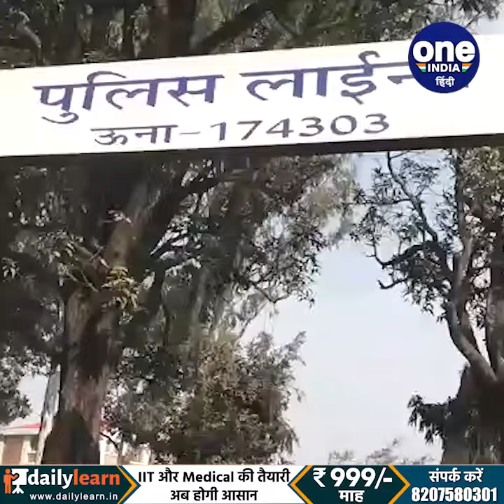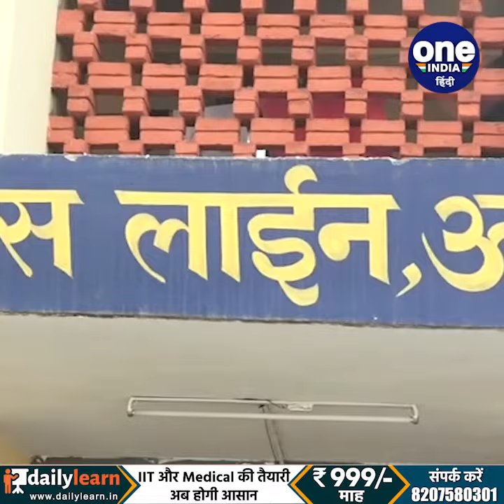हिमाचल प्रदेश: पुलिस विभाग की कॉन्स्टेबल की भर्ती को लेकर तैयारी हुई शुरू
जिला ऊना मुख्यालय से सटे झलेड़ा स्थित पुलिस लाइन ग्राउंड में पुलिस विभाग की कॉन्स्टेबल की भर्ती को लेकर विभाग ने कमर कस ली है,,,,, पुलिस विभाग द्वारा जिला में 5 से 15 जनवरी तक 102 पदों पर कॉन्स्टेबल की भर्ती की जायगी,,, जिसके लिए 13800 से अधिक युवाओं ने आवेदन किया है,,, एसपी ऊना अर्जित सेन ठाकुर की अगुवाई में पुलिस अधिकारियों ने भर्ती रैली स्थल का निरीक्षण किया,,, एसपी ऊना ने बताया कि पुलिस लाइन ग्राउंड में अभ्यर्थियों के फिजिकल टेस्ट किए जाएंगे